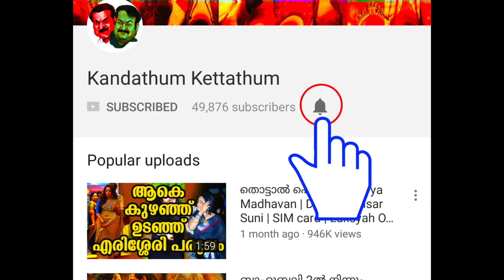ലാലേട്ടൻ ദർശനത്തിനെത്തിയത് വെറുതേയല്ല | Mohanlal at Mookambika Devi Temple - secrete revealed